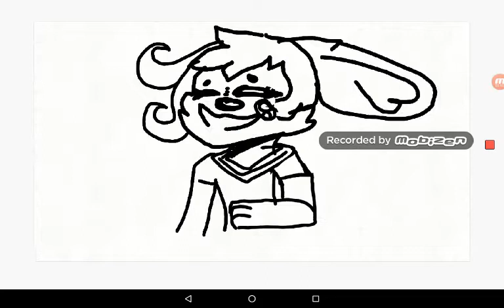Just random stuff :3 ( my sisters not mine ) ( she uses meh Chanel coz our accounts are connected)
Sorry if you hear any noise in the background